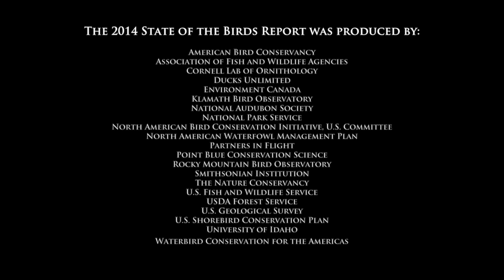Arid and Grassland Habitats - The State of the Birds 2014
This video is about arid and grassland habitats described in The State of the Birds 2014 report. For more articles and video go to Smithsonian Science